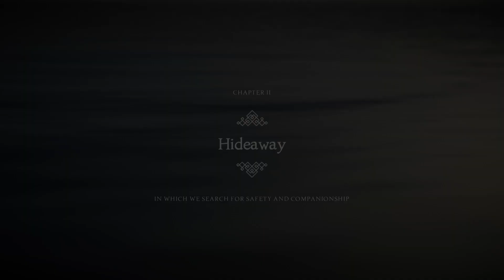Funny Yarny Game :) ( Unravel Two Part 1 )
We play Unravel Two co-op